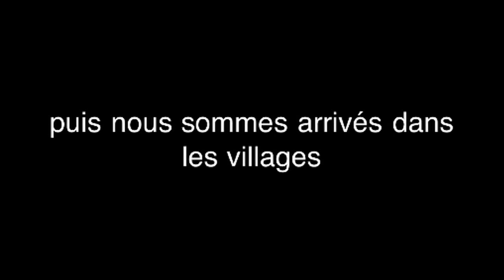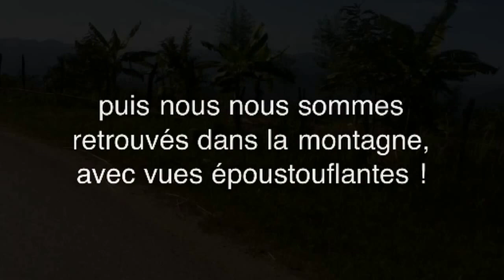Le Laos, vu par nous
Les cycloreveurs au Laos